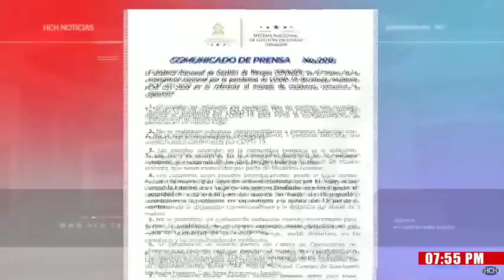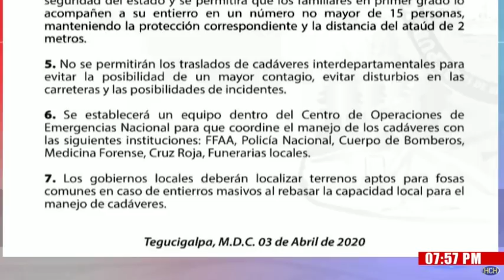Experto asegura que el Coronavirus muere con la persona y no sigue contaminando